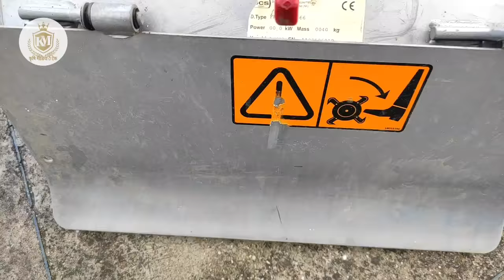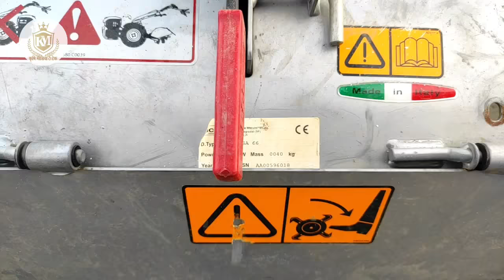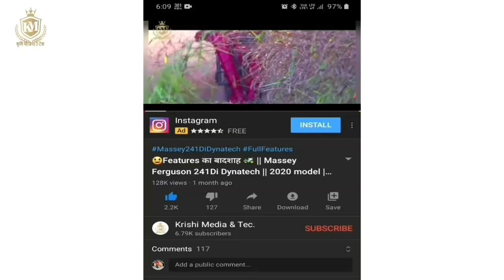BCS 730 power tiller || किसान ने बतायी असलियत इस पावर टिलर की || Full detail review by farmer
● Owner Raaj chaudhary ji ●

● Full detailed Review
● On Road price
● Full Features Detail
● Full Specification

👆👆 ये सारी जानकारी आपको इस वीडियो में दी गई है ||